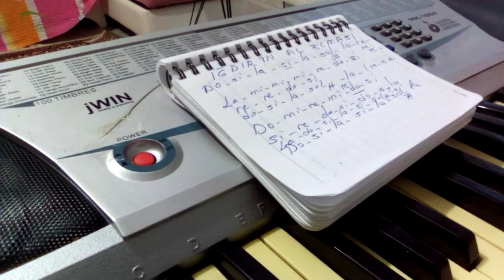IĞDIR'IN AL ELMASI KOLAY NOTA